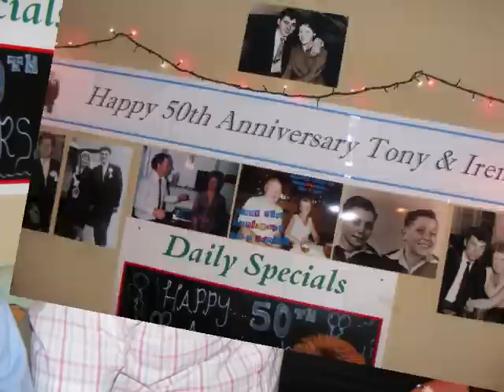Tony & Irene Elliott Anniversary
50th Wedding Anniversary in the Welsh Dragon & Sandras, Benidorm, 15th February 2008